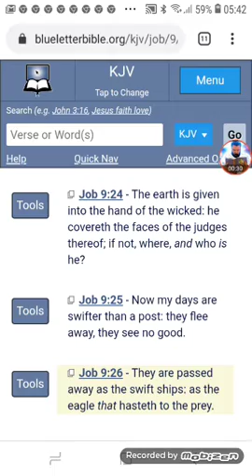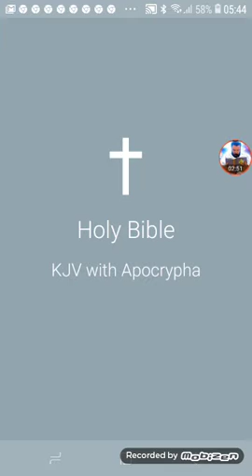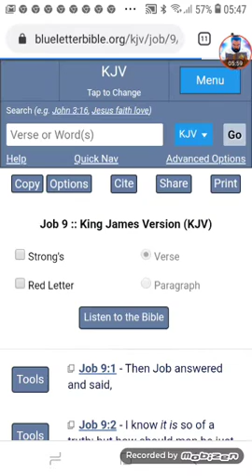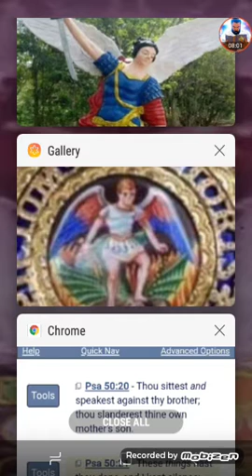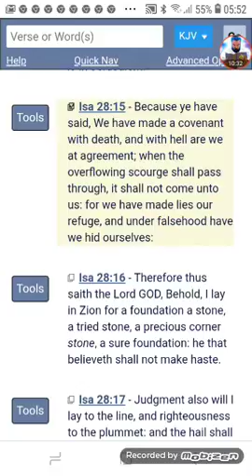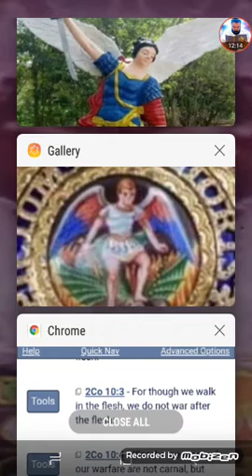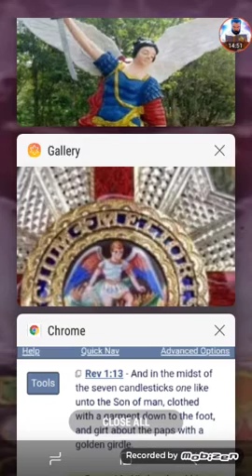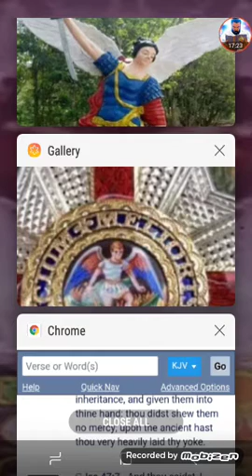HE COVERETH THE FACES OF THE JUDGES THEREOF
1 macc 3:48